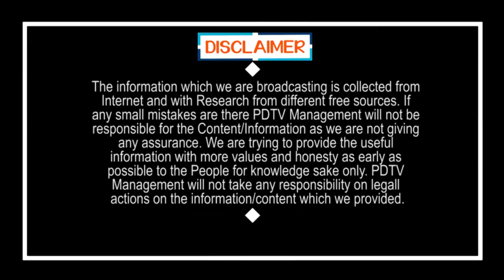CM Jagan Good News For Kadapa | One More Steel Plant | కడపకు జగన్ మరో పెద్ద వరం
కడపకు జగన్ మరో పెద్ద వరం | CM Jagan Good News For Kadapa | One More Steel Plant to Kadapa | PDTV News